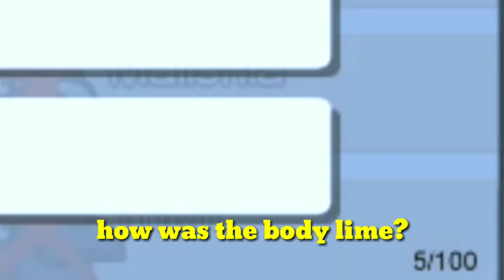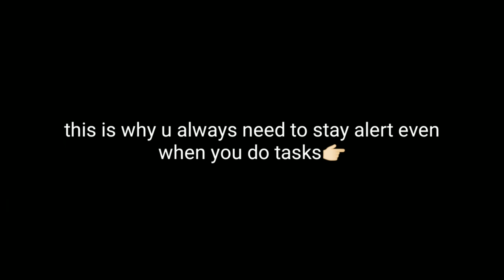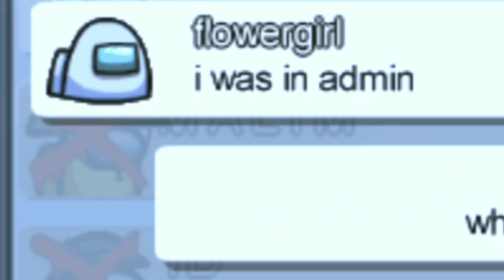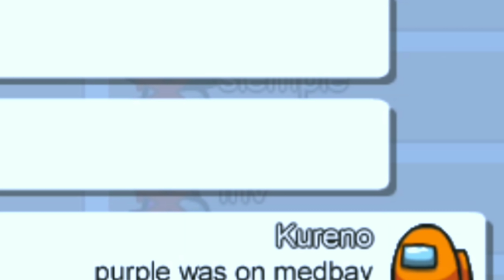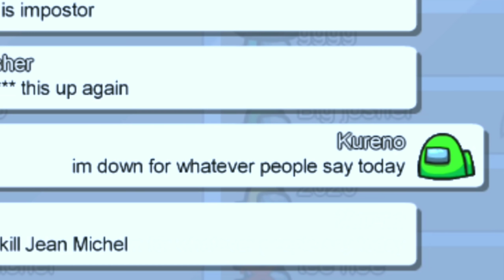Among Us 9100 IQ "WOW" Moments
What a wow...